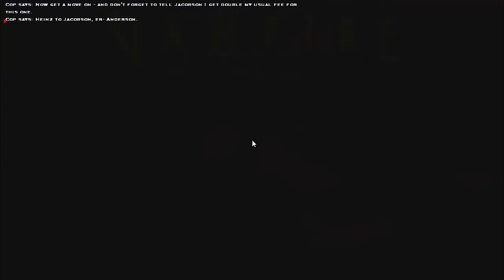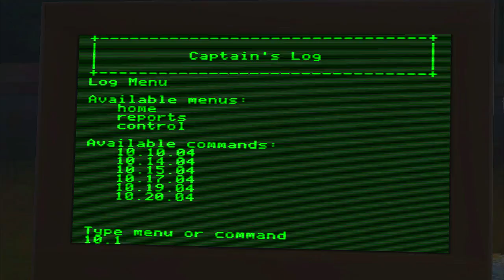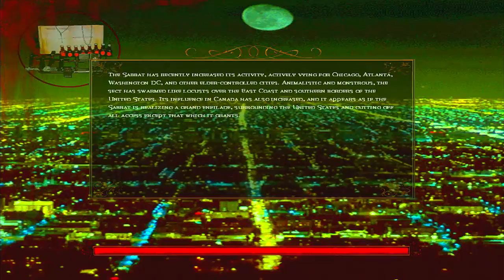Let's play Vampire the Masquerade: Bloodlines Antitribu (part 20)